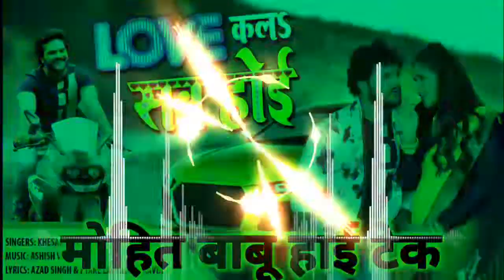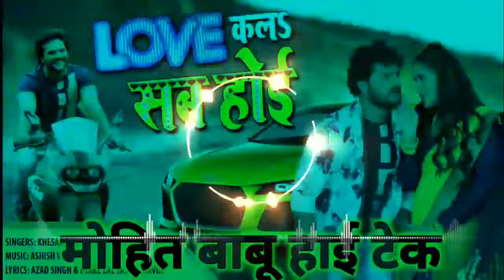Dj Basti Net.Dj Rajkamal Basti!!Love Kala Sab Hoi!!Full Toing Bess mix dj rajkamal basti JBL BOSS!!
le le aayi coca cola khesari lal
le le aayi coca cola khesari lal bhojpuri song Jhan Jhan Bass bhojpuri Song Dj
le le aayi coca cola khesari lal bhojpuri Song Dj Shashi
le le aayi coca cola khesari lal bhojpuri song
le le aayi coca cola khesari lal Dj Malai Music
le le aayi coca cola khesari lal New bhojpuri Dj Song Hard Toing mix
le le aayi coca cola khesari lal bhojpuri Song Hard Mix Toing Mix bhojpuri Song New
le le aayi coca cola khesari lal bhojpuri Song Hard Dholki Mix No 1

khesari lal
khesari lal new song holi
khesari lal new song holi 2022
khesari lal new song holi 2021
khesari lal new song dj mix
khesari lal new song dj 2022
khesari lal new song dj 2021
khesari lal new song dj remix 2021
khesari lal
khesari lal movie comedy
khesari lal yadav new song holi
khesari lal yadav new song holi geet
khesari lal yadav new song holi dj
khesari lal yadav new song holi 2021
khesari lal yadav new song holi 2022
khesari lal yadav new song holi bhojpuri
khesari lal yadav new song bhojpuri
khesari lal yadav new song bhojpuri dj
khesari lal yadav new song bhojpuri 2022
khesari lal yadav new song bhojpuri 2021
khesari lal yadav new song bhojpuri 2020
khesari lal yadav new song bhojpuri 2018
khesari lal yadav new song bhojpuri gana
khesari lal yadav new song bhojpuri geet
khesari lal yadav new song bhojpuri status
khesari lal yadav new song bhojpuri video
khesari lal yadav new song dj
khesari lal yadav new song dj mix
khesari lal yadav new song dj remix
khesari lal yadav new song dj remix 2022